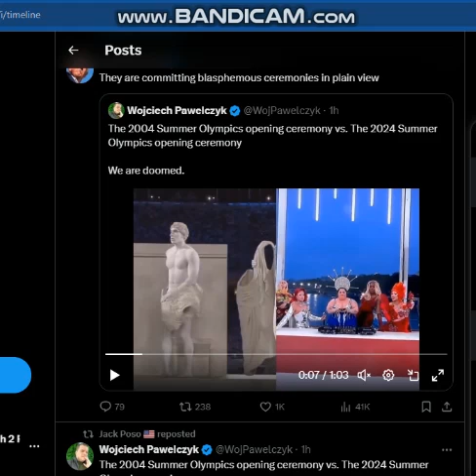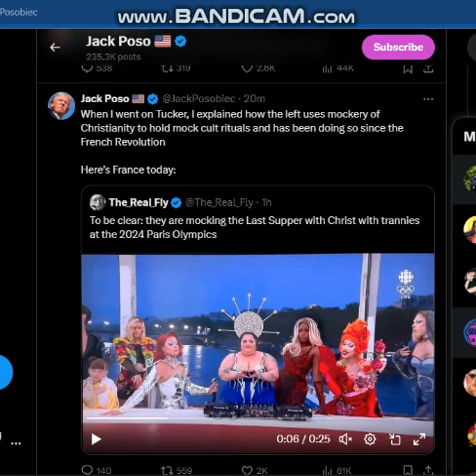THIS IS blasphemy GOD WILL NOT BE MOCKED